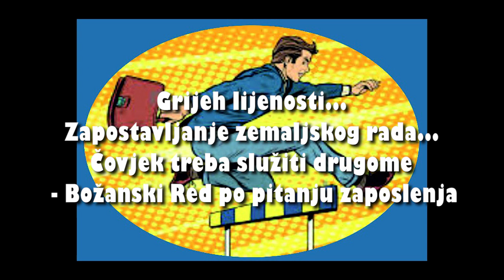KRŠĆANIN I SVJETOVNE OBAVEZE -1. Grijeh lijenosti... Zapostavljanje zemaljskog rada...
SEMINAR NA SVJETLU ČISTE ISTINE:
'KRŠĆANIN I SVJETOVNE OBAVEZE'
1. Grijeh lijenosti... Zapostavljanje zemaljskog rada... Čovjek treba služiti drugome - Božanski Red po pitanju zaposlenja